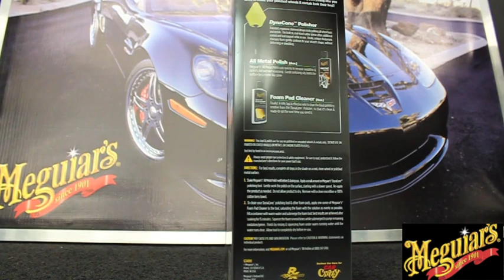Meguiar's Wheel Polishing Kit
Kit G3400 Brilliant Solutions Wheel Polishing Kit

Meguiar's® DynaCone™ polishing tool & All Metal Polish make it fast & easy to polish wheels & metals, & get a mirror-like shine in just minutes! Used with your drill, Meguiar's proprietary diamond shaped tool easily accesses & safely polishes even the most delicate & tricky wheel surfaces. And the rugged DynaCone™ Polisher won't rip or tear like lesser tools. Comes complete with Meguiar's® All Metal Polish & unique Foam Pad Cleaner to keep your DynaCone™ Polisher ready-to-use!

Chemicals Included Are:

G15304 All Metal Polish -- 118 ml Net 4 fl oz (US)

For all un-coated, polished or chrome metals
• Cast aluminum
• Magnesium
• Billet alloy
• Chrome
• Stainless steel
• Brass & copper
DO NOT USE ON PAINTED OR CLEAR-COATED WHEELS, OR CHROME PLATED PLASTIC. TEST FIRST IN AN INCONSPICUOUS AREA.
Directions: For best results, apply to cool surface. Shake well before & during use. Apply a small amount on Meguiar's® DynaCone™ polishing tool, a foam pad, a 100% cotton terry cloth towel or microfiber towel. Gently work the polish on the surface, re-applying product as needed. Do not allow product to dry. Remove with a clean microfiber or 100% cotton terry towel.

G19404 Foam Pad Cleaner One-Step -- 118ml Net 4 fl oz (US)

Renew Your DynaCone™ Polishing Tool & other foam pads!
DIRECTIONS: Apply one ounce of Meguiar's® Foam Pad Cleaner to the tool, saturating the foam with the solution as evenly as possible. Fill a container with warm water and submerge the foam tool; best results are achieved after soaking for 15 minutes. Squeeze the foam several times while submerged to purge remaining oxidation/grime. Finish by rinsing & squeezing foam under warm running water until the water runs clear. Allow tool to completely dry before re-use.